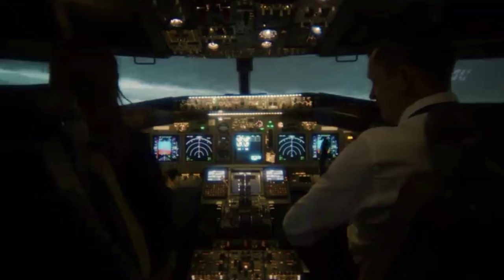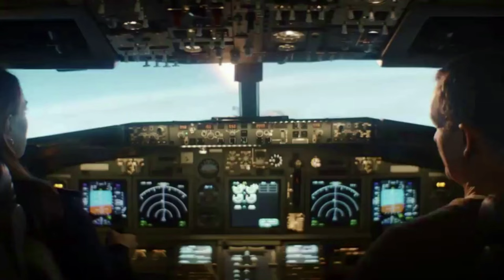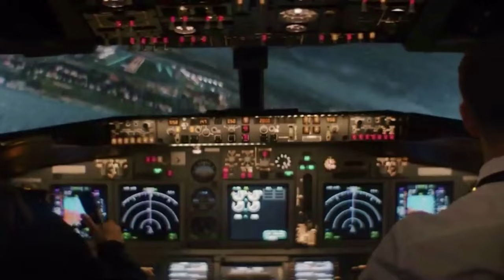LekSin & Yuri Melnikov - Farewell (Extended Mix) [NAHAWAND RECORDINGS]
LABEL Nahawand Recordings
CATALOG NHW195